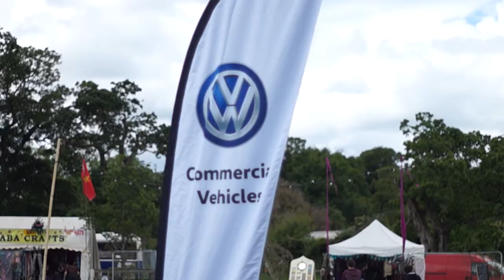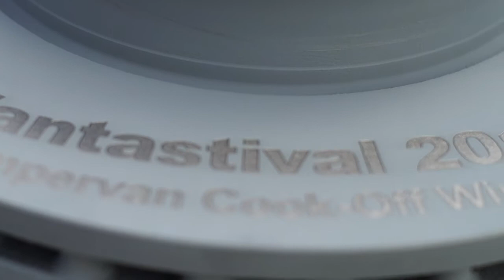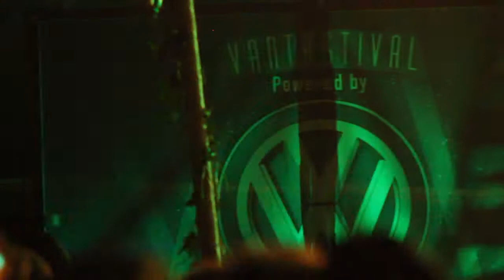Vantastival 2017 powered by Volkswagen Commercial Vehicles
Overview of Vantastival 2017, music and campervan festival at Beaulieu House and Gardens, Drogheda.

Produced by Adrian Devane.
Directed and Edited by Ryan McMullan.